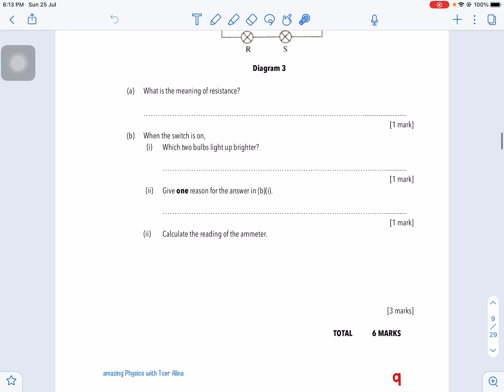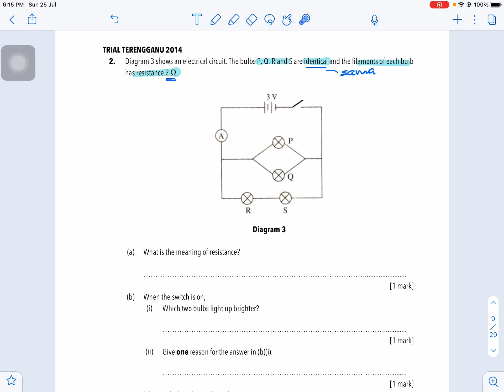1 Hari 1 Soalan (structure electricity: 6 marks)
Pemahaman  idea bagi litar siri dan selari